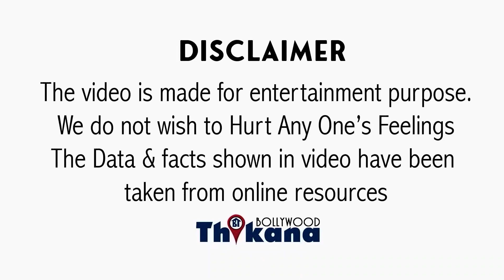EXCLUSIVE । मुझे बहुत लोगों ने कहा की Sunny के साथ काम मत करो क्यूंकि ...... "Manish Wdhwa"